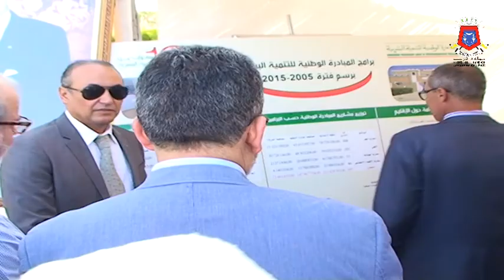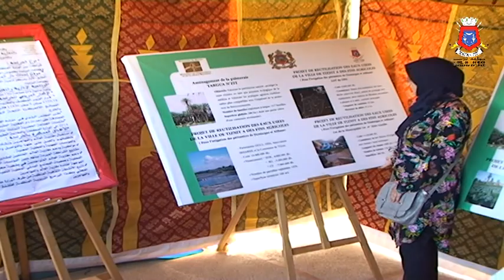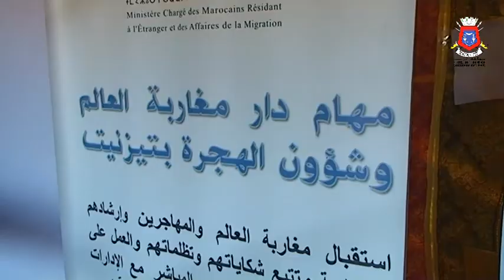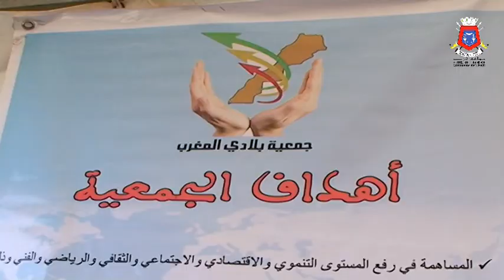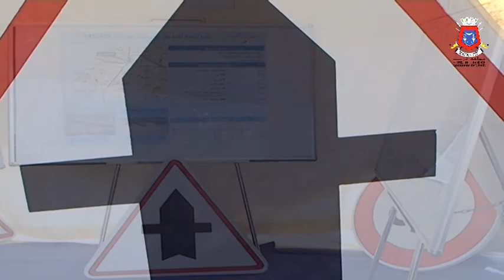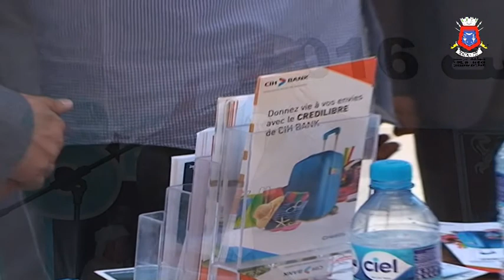كلمة السيد رئيس المجلس الجماعي لتيزنيت بمناسبة اليوم الوطني للمهاجر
كلمة السيد رئيس المجلس الجماعي لتيزنيت بمناسبة اليوم الوطني للمهاجر المنظم من طرف جماعة تيزنيت بالمسبح الجماعي يوم 10 غشت 2016.